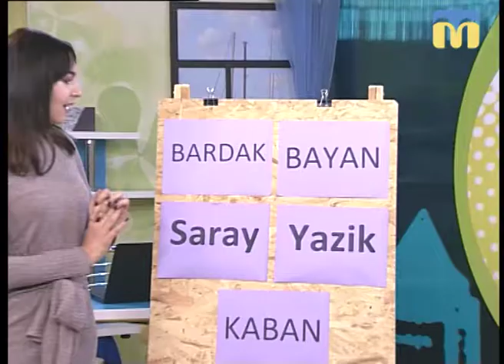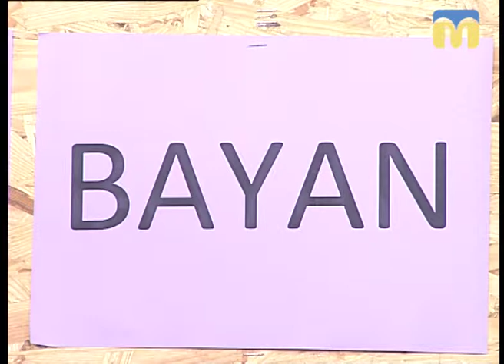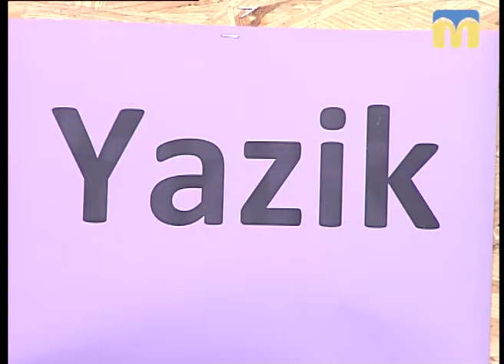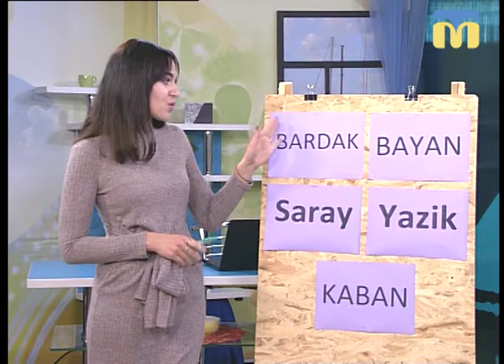29.10.2018. Новий день. Турецька з сюрпризом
П’ять турецьких слів, співзвучних із українськими, але інакші за значенням.
Вчимо турецьку мову разом із телеведучою Іриною Федоровською.
Що означають слова KABAN, BARDAK, BAYAN, SARAY, YAZIK?

Гість: Ірина Федоровська – телеведуча програми «Новий день»
Ведучі: Олена Клепа, Тетяна Макушева.